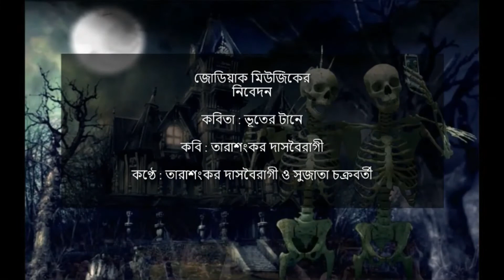ভূতের টানে I Bhooter Taane I কবিতা I কণ্ঠে : তারাশংকর দাসবৈরাগী ও সুজাতা চক্রবর্তী I Zodiak Muzik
* কবিতা : ভূতের টানে

* কবি : তারাশংকর দাসবৈরাগী

* কণ্ঠে : তারাশংকর দাসবৈরাগী ও সুজাতা চক্রবর্তী